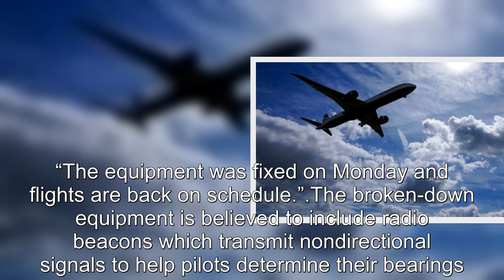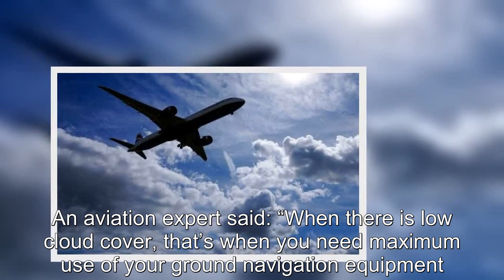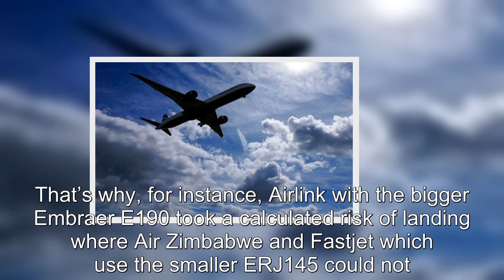Fracas as planes fail to land at Zimbabwean airport